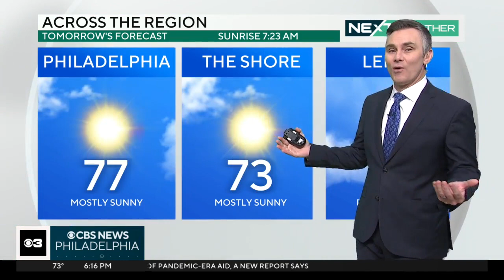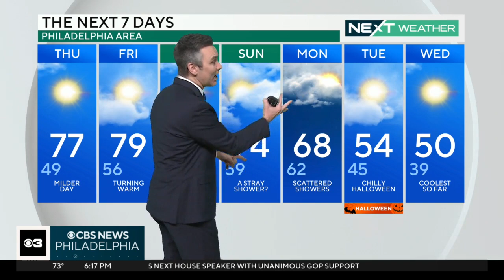NEXT Weather: Just a few clouds Wednesday night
Bill Kelly is tracking the latest weather across the Philadelphia area.